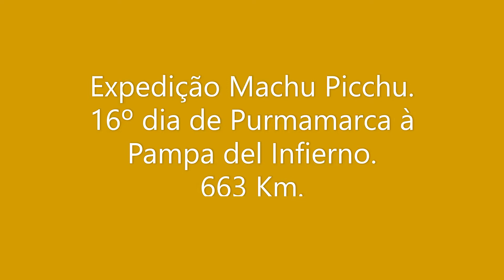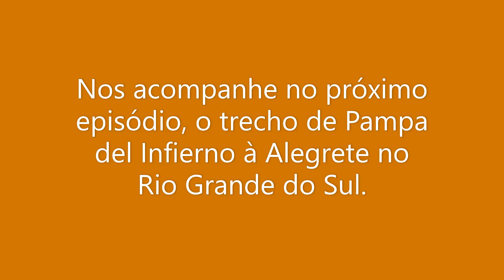Expedição Machu Picchu 16º dia. 16/03/2019.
Hoje você acompanha nosso trajeto de Purmamarca à Pampa del Infierno. Pegamos frio e neblina pela manhã. Pouco depois de San Salvador de Jujuy conhecemos o Sérgio, um gaúcho trilegal, que viajava sozinho em sua BMW GS 650 e pediu para nos acompanhar até Pântano Grande no Rio Grande do Sul. Claro que aceitamos, já que iríamos entrar por Uruguaiana mesmo.
Depois choveu e em seguida saiu o sol, e no final da tarde no trecho de asfalto ruim da Ruta Nacional 16, próximo à Monte Quemado, choveu novamente. Enfim chegamos no destino e depois de um bom banho fomos jantar no YPF a cem metros do hotel.